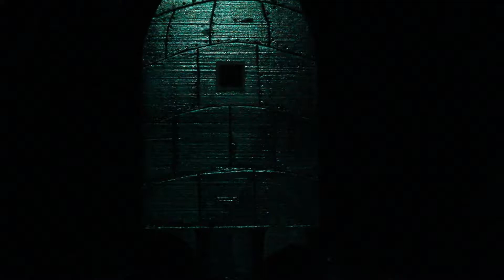Lover From Another Planet, part of LOVE, DE/CON/STRUCT/ED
Pablo Peregrina and Priscilla Fernandez performing at the Carport Theater on May 14, 2017, as part of the 6th annual community performance event.